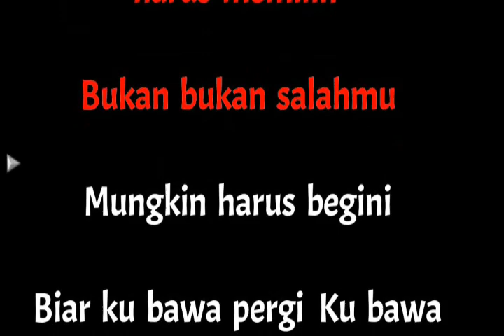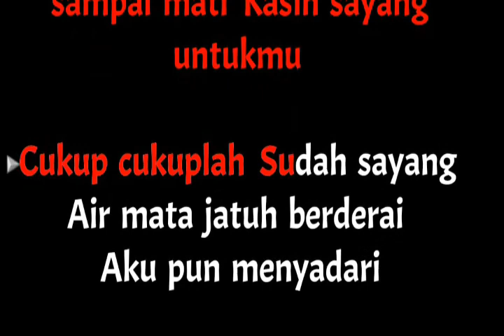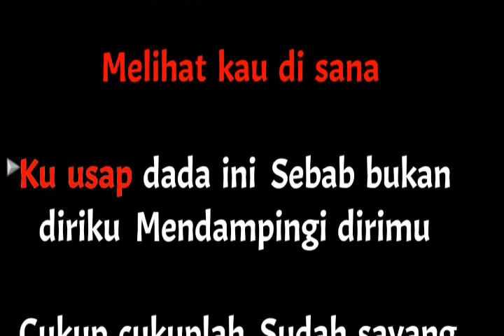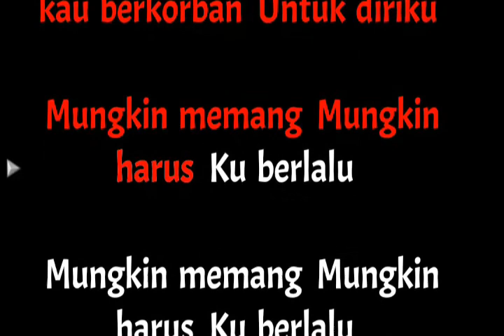Begitu Indah Sayang Karaoke Nada Wanita / Female - Pance F Pondang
Begitu indah sayang
Hari hari berlalu
Begitu sedih untuk dikenangkan
Disaat engkau harus memilih

Bukan bukan salahmu
Mungkin harus begini
Biar kubawa pergi kubawa sampai mati
Kasih sayang untukmu

Cukup cukuplah sudah sayang
Kau berkorban untuk diriku
Akupun menyadari apa arti diriku
Airmata jatuh berderai
Mungkin memang mungkin harus
Ku berlalu

Sebelum ku berlalu
Ingin kudengar lagi
Apa yang pernah kau ucapkan dulu
Yang membuat damai hati ini

Saat yang paling pedih
Melihat kau disana
Kuusap dada ini sebab bukan diriku
Mendampingi dirimu

Airmata jatuh berderai
Ku berlalu
Ku berlalu

Terimakasih Horasssss.